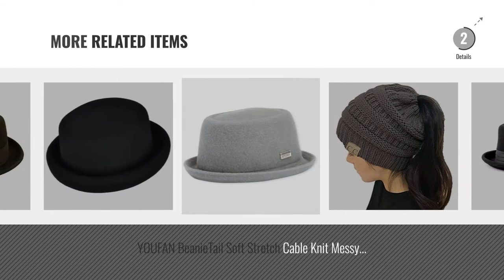Top 10 Porkpie Hats For Womens [2018]: Novelty Waterproof Bath Shower Cap Polka Dot Printed Double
New! 2019 Black Friday / Cyber Monday Shower Caps Deals and Updates.

Black Friday / Cyber Monday Novelty Waterproof Bath Shower Cap Polka Dot Printed Double Layer Style (pink) by SN

Black Friday / Cyber Monday Gamble & Gunn 'New Orleans' Diamond Top Porkpie Hat, Vintage Ska Block (61cm) by Gamble & Gunn

Black Friday / Cyber Monday Porkpie trilby hat black cracked leather distressed vintage effect soft - ML by Hawkins

Black Friday / Cyber Monday Tianya Women Ladies Retro Big Flowers Cap Turban Beret Hat Pile Caps (Black) by Tianya

Black Friday / Cyber Monday Tweed Pork Pie Hat Light Grey (ML) by Hawkins

Black Friday / Cyber Monday Tianya Women Big Flowers Hat, Ladies Retro Turban Pile Cap Headwear For Holiday Party by Tianya

Black Friday / Cyber Monday Brixton unisex-adult Stout Pork Pie Fedora Hat Stout Pork Pie Fedora Hat Fedora by Brixton